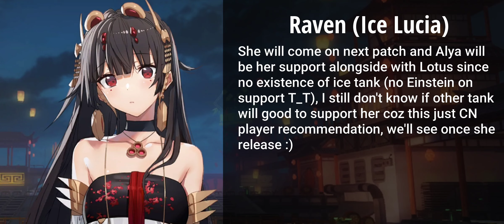[PGR GLB] How to one shot (???) Musashi IX | Step by Step | Alpha Alya Nanami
Asia Pacific Server

New score for Hell Musashi, hope you enjoy :)

00:07 Team & Gear
00:23 Run (193543)
01:00 Step by Step
02:13 Extra
02:54 Run (191301)

• Music
Yui Ishikawa - Two Flowers